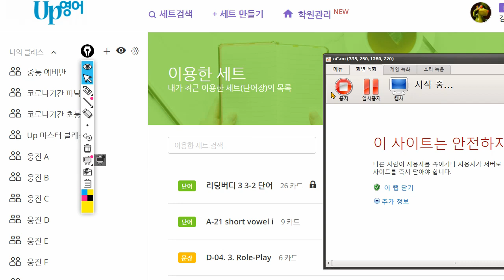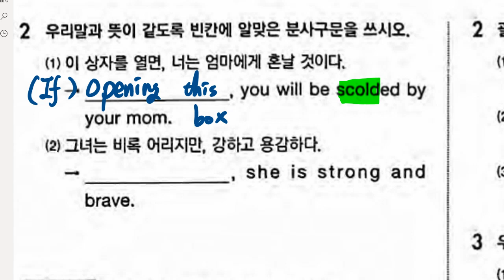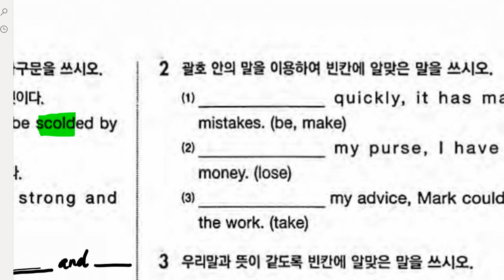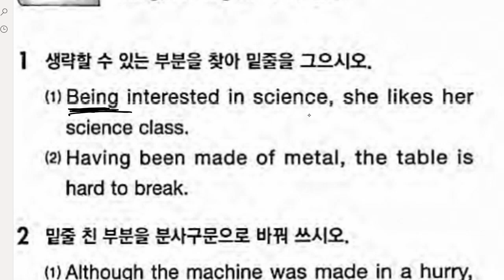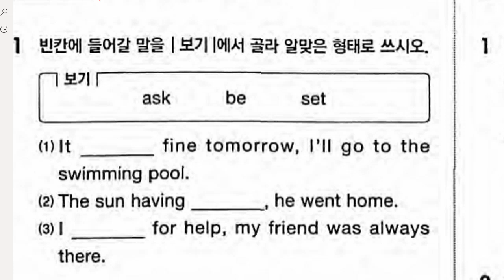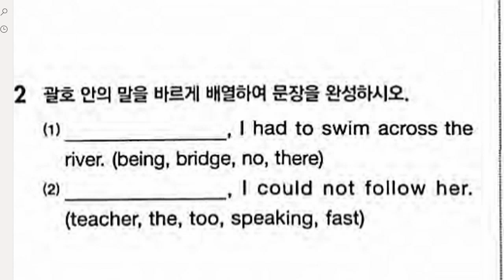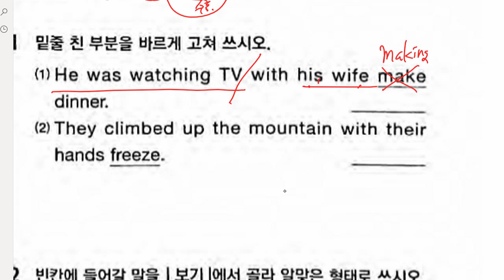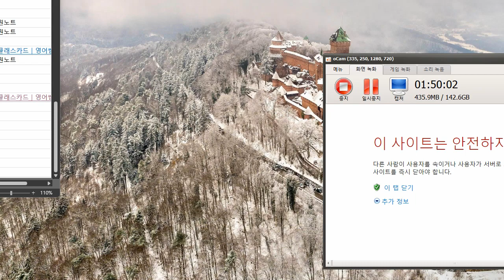중3 2021 12 08 문법 분사구문